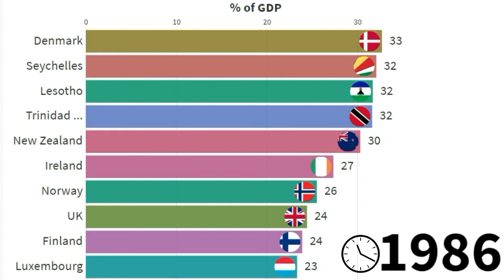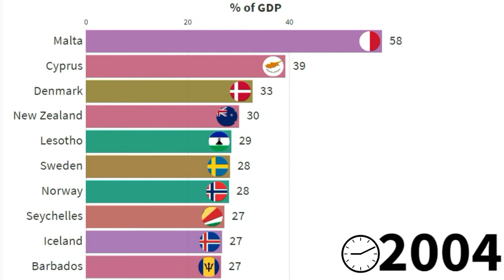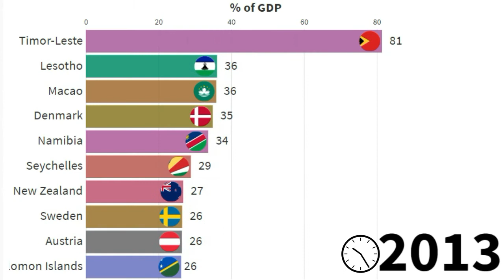top 10 countries with highest tax (% of GDP)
hello guys and welcome to world and data
in this video you will watch
that mean the ratio of tax collected to GDP (gross domestic product)
tax + GDP = a country income but we should says more tax grant more tax may put pressure to people
do you know europe tax or us tax or china tax or  countries with highest tax we are here to show you top 10 ,top 10 countries with highest tax  we the income tax (tax revenue)

Video timestamps:
0:00 - intro
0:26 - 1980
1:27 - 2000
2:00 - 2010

source:
worldbank